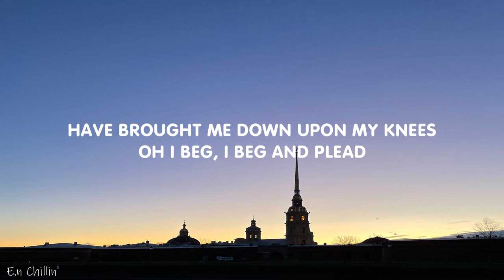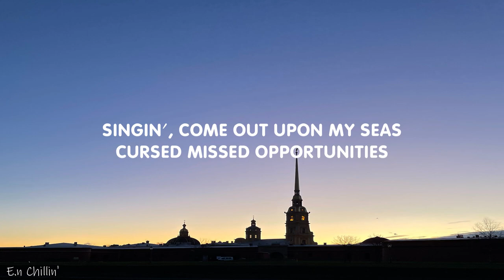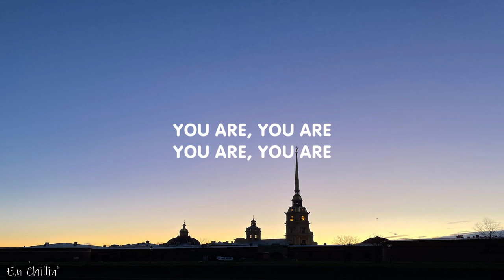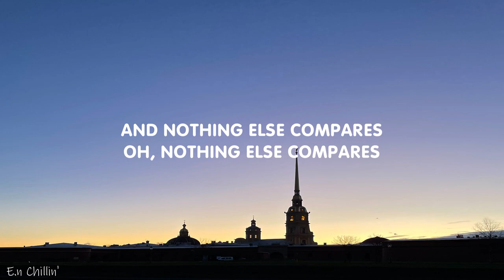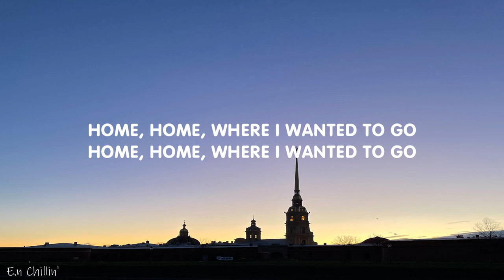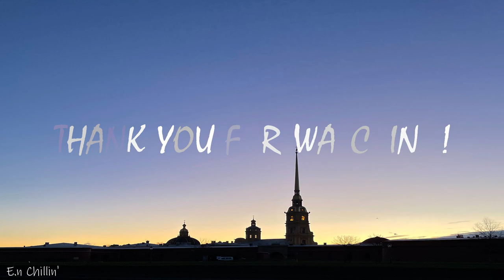Coldplay - Clocks (Lyrics)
(Lyrics):

Oh I beg, I beg and plead
Singin', come out of things unsaid
A tiger's waitin' to be tamed, singin'

[Chorus]
You are
You are

[Verse 2]
Confusion never stops
Closing walls and tickin' clocks
Gonna come back and take you home
I could not stop that you now know
Singin', come out upon my seas

[Chorus]
You are
You are
You are
You are

[Chorus]
You are
You are

[Chorus]
You are
You are

[Outro]
Home (You are) home, where I wanted to go